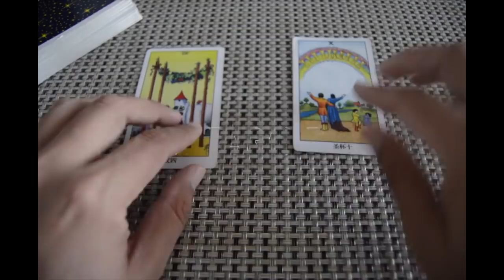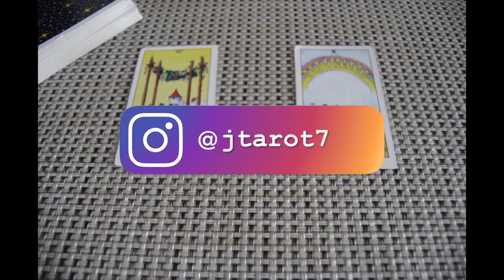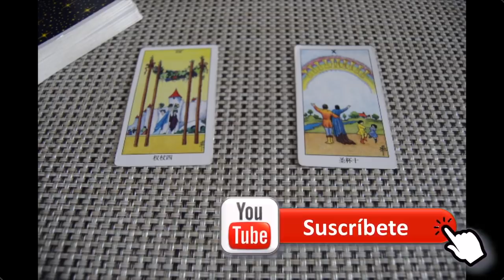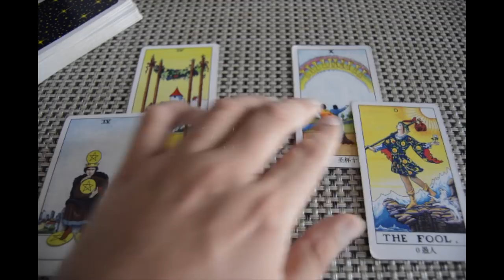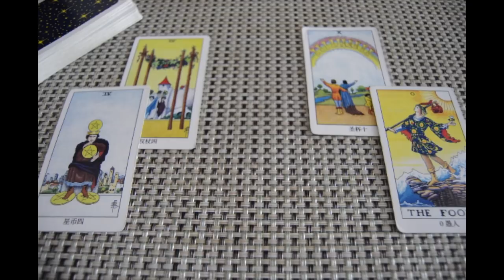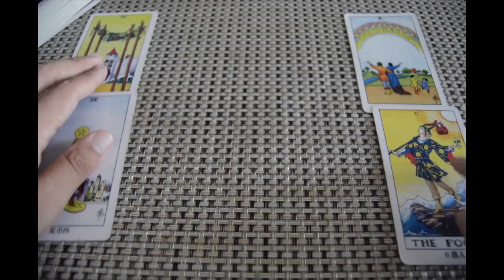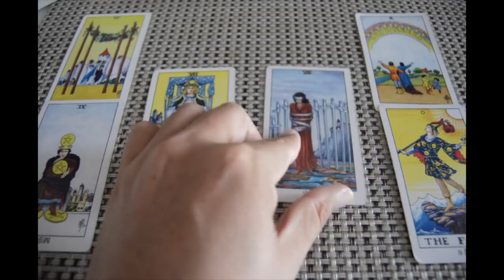Horóscopo Geminis 15 al 31 de Julio 2018 | Vives Nuevas Experiencias | Exito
RESERVA YA, Tu Consulta en Persona para Mexico City o Internacional por Video Llamada en Julio Pocos espacios.

Antes de ver tu signo comparte la publicación, de esa manera mis guías pueden conectar contigo y te ayudaré, decretándote Luz y Progreso para que triunfes en la vida...

ATENCION: TV+18

- Todas las compras realizadas en YouTube, o cualquier medio que represente a J.Tarot de productos, consultas online / en persona son finales. No se ofrecen Reembolsos.

Horoscopo de hoy para el mes de julio 2018. Predicciones, Tarot, Amor, Trabajo, Dinero

Aquí te presento el horóscopo para el mes de Julio, no te pierdas el horóscopo de hoy aquí en mi Canal J. Tarot donde encontraras esto y mucho mas del horoscopo 2018.